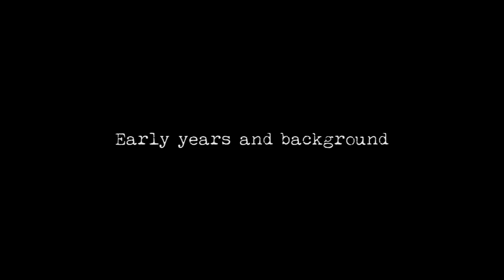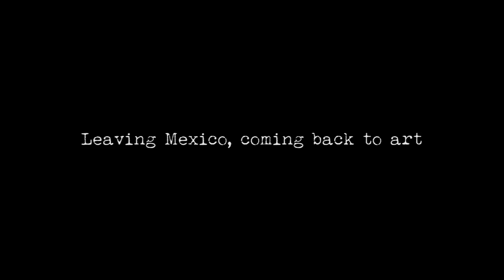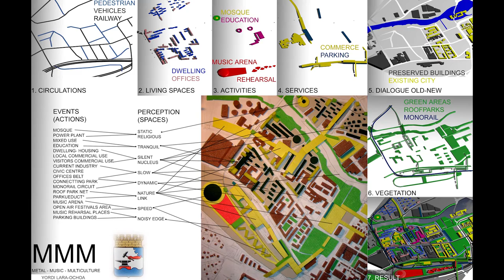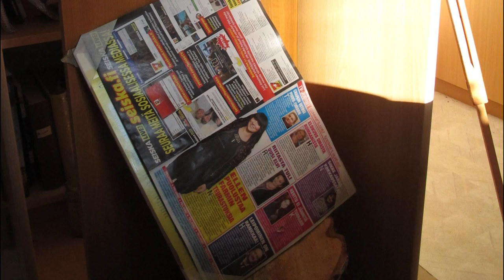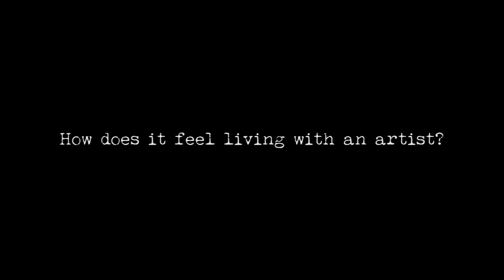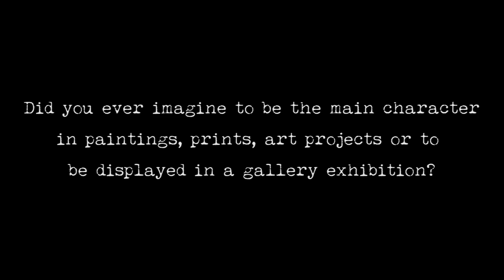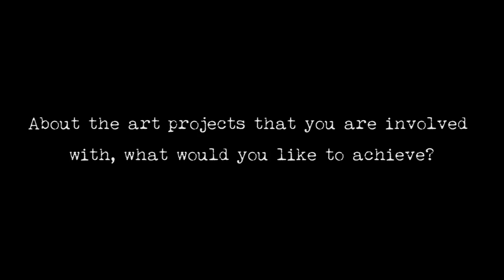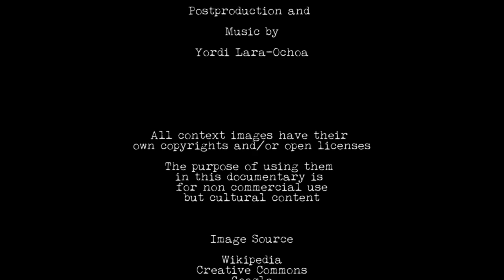"The Path to Ascension" - ENGLISH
Documentary about Yordi Lara-Ochoa, Mexican artist and architect, "Ascension" art exhibition, "Ascension" collection and the artist's background. There is a deep explanation on "Ascension 4" painting.